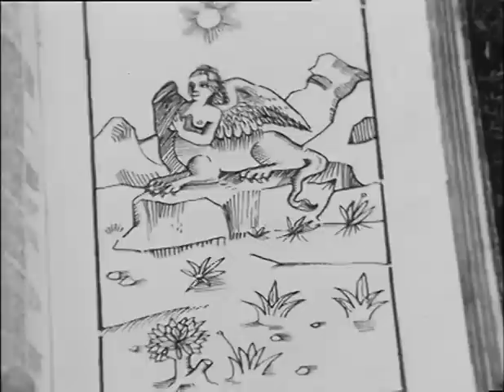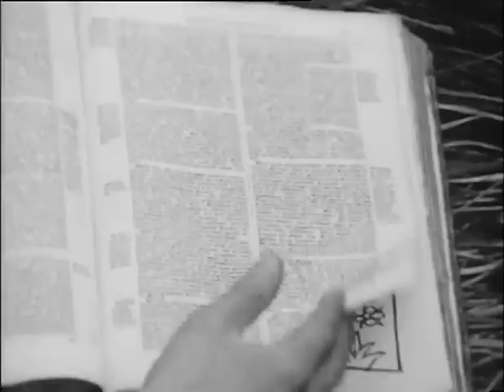Floris | Aflevering 5/12 | De harige Duivel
5. De Harige Duivel

Als Filips de Schone een groots schilderij gekocht heeft van Jeroen Bosch zet Karel van Gelre zijn zinnen op dit schilderij. Lange Pier probeert het schilderij te bemachtigen, ondanks dat hij als de dood blijkt voor alle duiveltjes op het schilderij.

Samenvatting:
Soldaten van Gelre komen aan Lange Pier vertellen dat ze op zoek zijn naar een schilder genaamd Jeroen Bosch. Deze is namelijk op weg naar Filips de Schone met een schilderij. Karel van Gelre wil dit schilderij echter ook hebben. Het schijnt wel dat Bosch een verbond met de duivel heeft gesloten en dat op zijn schilderijen dan ook duivelse taferelen afgebeeld staan. Ondertussen zijn Floris en Sindala weer eens onderweg. Sindala bekijkt plaatjes van eenhoorns, griffioenen en sfinxen in een boek. Floris geeft hier uitleg bij, en het wordt duidelijk dat hij gelooft dat die dieren echt bestaan: hoe kunnen ze anders in het boek staan? Sindala gelooft er echter niets van. De soldaten van Gelre zijn in de tussentijd een marskramer tegengekomen. Ze houden hem aan en halen zijn mand leeg. Het blijkt al gauw dat hij de schilder Jeroen Bosch niet kan zijn. De soldaten vertrappen de helft van zijn spullen en verjagen hem. Dan zien ze een man op een kar met stro, die ze ook aanhouden. De man zegt dat hij wijnkoper is, maar er liggen geen flessen wijn tussen het stro, maar een schilderij en muizenvallen. Wanneer een van de soldaten in de muizenvallen grijpt, komen Floris en Sindala op het geschreeuw af. Ze hebben zelf geen wapens, maar gaan toch de soldaten te lijf en nemen ze gevangen. De man op de kar blijkt inderdaad Jeroen Bosch te zijn. Dan komt de marskramer terug. Floris geeft hem geld voor een nieuwe mand en spullen. Floris, Sindala en Bosch vermommen zich als kolenbranders en verstoppen het schilderij tussen het brandhout in een bootje, waarmee ze op weg gaan naar Hertog Filips de Schone. Onderweg worden ze echter onderschept door Lange Pier. Ze vertellen hem dat ze houtskoolbranders zijn, waarop Pier het hout waarin het schilderij verstopt zit in brand steekt. Ze moeten het schilderij redden en halen het uit het vuur. Floris en Sindala weten te ontkomen, maar Bosch blijft achter en Pier beveelt hem het schilderij voor hem in elkaar te zetten. Ondertussen heeft Sindala een plan bedacht. Ze gaan langs bij Simon de Marskramer en kopen wat spullen van hem. Jeroen Bosch heeft inmiddels het schilderij in elkaar gezet en laat het aan Lange Pier zien. Die schrikt zich een ongeluk: op het schilderij staan allemaal enge monsters afgebeeld. Bosch verzekert hem dat ze echt bestaan, waarop Pier in paniek naar het konijnenpootje om zijn nek grijpt. 's Avonds sluipen Floris en Sindala het kamp van Pier binnen. Die ligt te slapen bovenop het schilderij, en Sindala bindt een touwtje om zijn zwaard. Dit laat hij vanaf een afstand omvallen, waardoor Pier wakker wordt. Sindala roept met een spookachtige stem Piers naam en chimpansee Jeroen komt de tent binnen, verkleed als monstertje uit de werken van Bosch. Pier denkt dat de duivel achter hem aan zit en vlucht het kamp uit. Floris, Sindala en Jeroen Bosch brengen het schilderij naar Filips de Schone. Verder heeft Bosch nog een ander schilderij voor Floris en Sindala gemaakt, met daarop iemand die ze goed kennen: "De Marskramer".